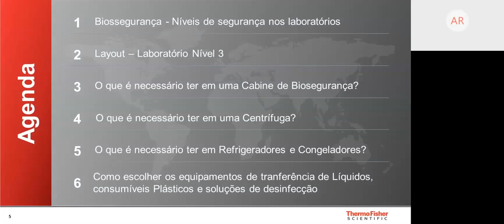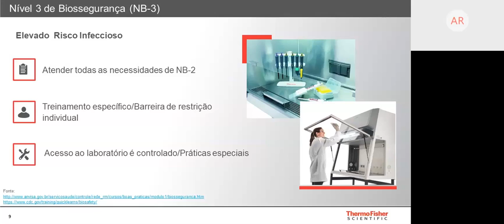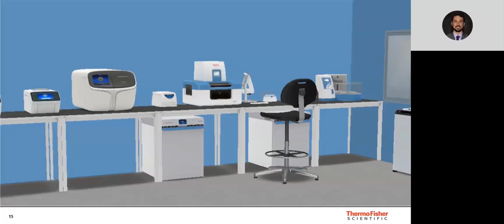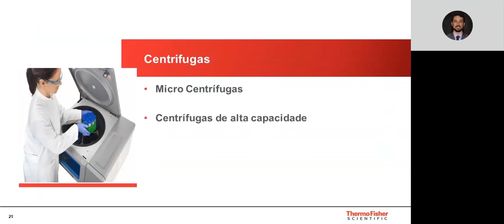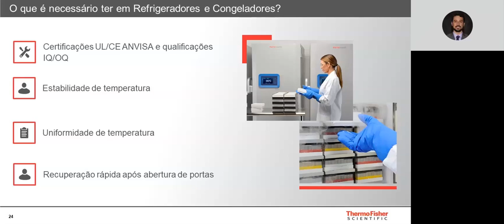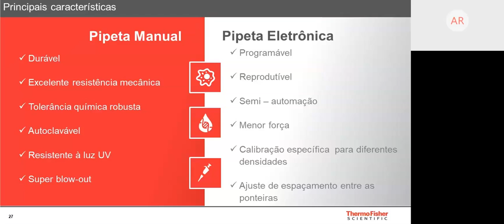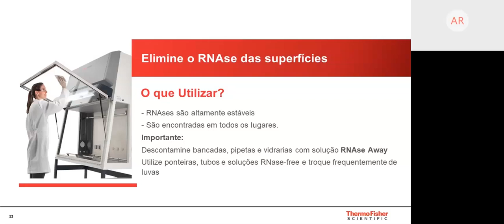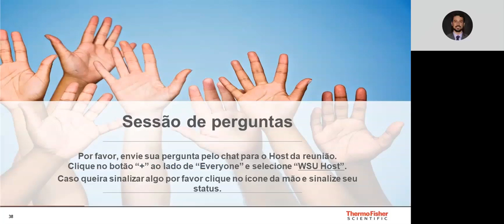Webinars: Série COVID-19 - ep 1 [PT]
Como preparar seu laboratório para a realização de testes que detectam a COVID-19 e outros vírus?